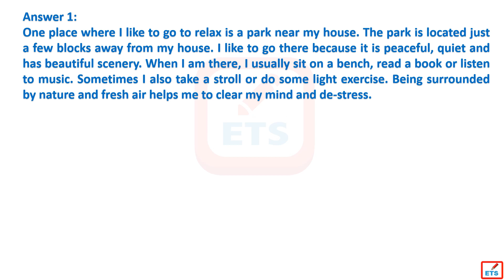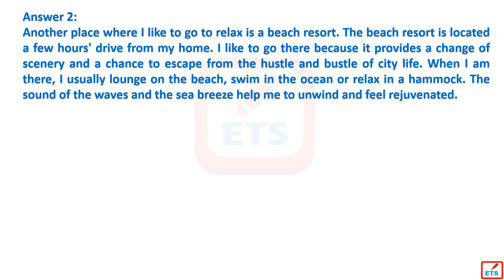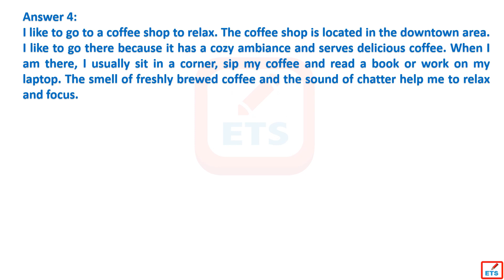IELTS Speaking Part 2 - Describe a place where you like to go to relax.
Describe a place where you like to go to relax. You should say:
what the place is
where it is located
why you like to go there
and what you usually do when you are there.